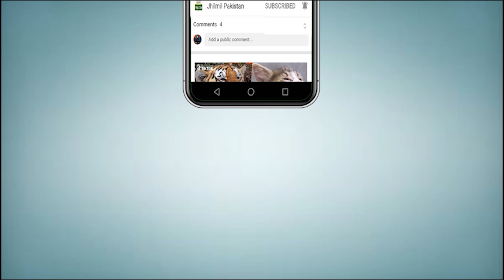Good News: Karachi K Mosam Me Bari Tabdeeli | Next 7 Days Weather Report Of Karachi | Mosam Ka Hal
کراچی میں سمندری ہوائیں بحال، گرمی اڑن چھو،شہر قائد میں گرمی کی شدت میں کمی کا امکان، آپ کو بتاتے چلیں کہ کراچی میں سمندری ہوائیں بحال ہوگئیں جس سے گرمی کی شدت میں کمی کا امکان ہے، محکمہ موسمیات کا کہنا ہے کہ شہر کا موسم گرم اور مرطوب رہے گا۔ محکمہ موسمیات کا کہنا ہے کہ آج درجہ حرارت 36 سے 38 ڈگری سینٹی گریڈ تک جانے کا امکان ہے، شہر کا موجودہ درجہ حرارت 34 ڈگری سینٹی گریڈ ہے۔ شہر میں جنوب مغربی سمت سے آنے والی ہوا کی رفتار 20 کلو میٹر فی گھنٹہ ریکارڈ کی گئی ہے۔ محکمہ موسمیات نے واضح کیا ہے کہ 14 یا 15 اپریل سے گرمی کی ایک اور لہر شہر کو متاثر کرے گی۔ دوسری جانب رواں ہفتہ کے دوران ملک کے بیشترعلاقوں کے درجہ حرارت میں بتدریج اضافے کا امکان ہے ۔
صوبہ پنجاب کے بیشتراضلاع میں موسم گرم اور خشک جبکہ جنوبی اضلاع میں شدید گرم رہنے کا امکان ہے تاہم شام/رات مری،گلیات اورگردونواح میں تیز ہواؤں کے ساتھ ہلکی بارش ہوسکتی ہے۔

Topics Cover In this Video:
Heat Wave Karachi
Karachi Heat Wave
Summer In Karachi
pakistan weather forecast Karachi
karachi weather
WeatherNews
Karachi
monsoon rain
monsoon 2021
rain update
karachi today
karachi weather
Sindh Weather
Weather karachi
Karachi Weather
Sindh Weather
Today Weather
Weather Today Karachi Sindh
Weather Karachi
today weather
weather today
karachi weather
mehkma mosmiyat
lahore news
bad air quality index
smog
bad weather
karachi news
Weather Report Of Karachi
Heat Wave
Summer In Karachi
PMD forecast
hot weather spell
Karachi
hot weather
weather
weather Karachi
weather in karachi
today weather
weather today
weather update
weather report
Weather news
Weather update today
Daily weather
Weather report today
Tomorrow weather

Good News For Karachi Residents | Karachi Weather Report | Karachi Weather Update | Weather Report
Weather update: Karachi to witness 'extreme heat' today
Back to back two spell of Rain and winds | weather report | Pakistan weather | weather update
Windstorm and Rain is coming | weather report | Pakistan weather forecast | weather update today
Rains and windstorm approaching | weather report | Pakistan weather forecast | weather update
Karachi Weather Report |Pakistan weather forecast | Weather Update Today | hot weather Karachi |
Today weather report | Rains system is starting in upper parts today | Pakistan weather update
Karachi K Shehriyo K Liye Afsosnaak Khabar | weather update today | Very Bad Air Quality Index |
Temperature may soar to 41°C in Karachi today: Met office